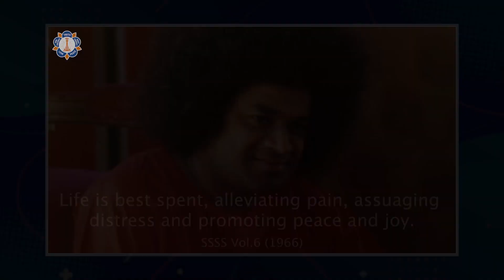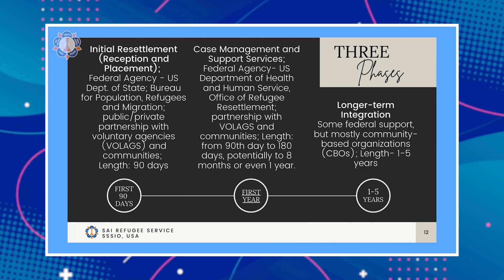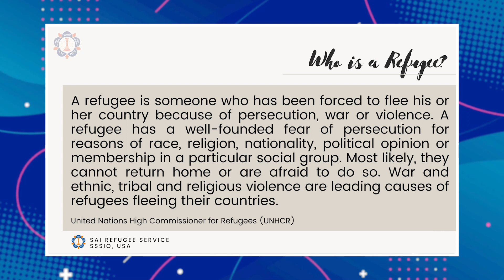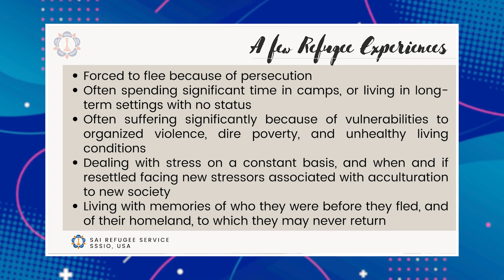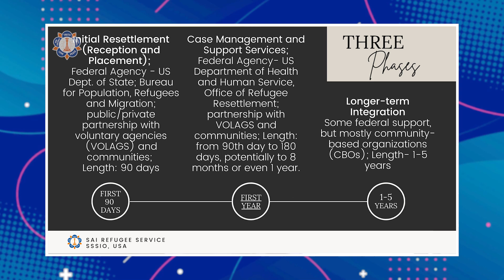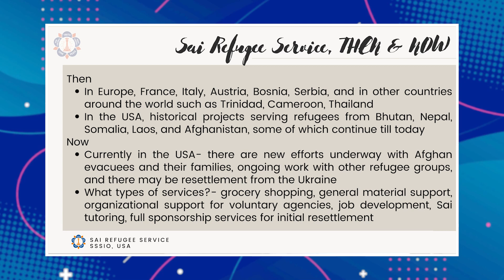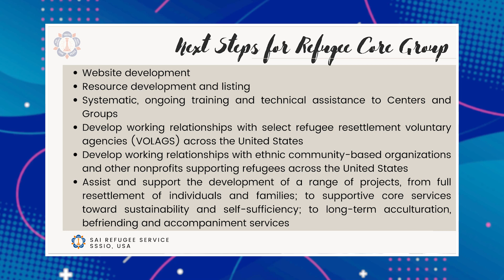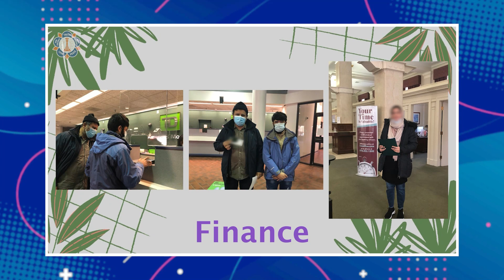Refugee Relief Spotlight